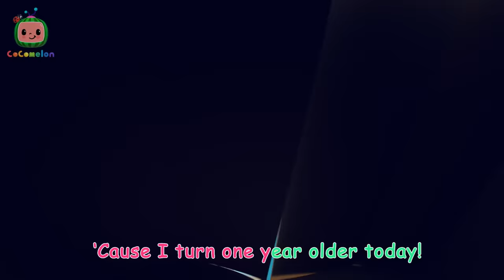Birthday Party Misshap🎁CoComelon JJ's Animal Time Nursery Rhymes and Kids Songs | After School Club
Join JJ and his animals friends in the latest adventures of CoComelon - JJ's Animal Time!

🍉LYRICS

Happy birthday
It’s your special day
You were born on this date.
Now it’s time to celebrate
Happy birthday
‘Cause you turn one year older today

Happy birthday
Your family is here
And your friends are spreading cheer
Happy birthday

Happy birthday
There are presents wrapped in bows
Is it toys? Is it clothes?
Happy birthday
‘Cause you turn one year older
Yeah one year older.
One year older today--hooray!

Happy Birthday
Happy birthday
Yes, one year older
One year older today!

It’s my special day
With the candles lit up bright
Blow them out with all my might
It’s my birthday
‘Cause I turn one year older today
Hooray!

📢 SOCIAL MEDIA 📢

⭐ Timestamps ⭐

00:00 Emmy's Birthday
02:42 Name Song
05:32 John Jacob Jingleheimer Schmidt
08:17 Duck Duck Goose
11:04 Butterfly Song
14:01 Baby Shark - Colors
16:44 Hungry Tummy
19:23 Beach Song
22:03 Sharing Song
24:55 ABC Song
27:59 Itsy Bitsy Spider
30:56 This Is the Way
33:30 Go Kart Racing
36:13 Hi-Five Song
38:57 Hide & Seek (Animal Time)
41:47 Yes Yes Vegetables
44:49 Lunch Song
47:41 Happy and You Know It
50:21 Bus Wash Song
53:01 Humpty Dumpty (Animal Time)
55:38 The 3 Little Friends
58:20 Little Red Riding JJ